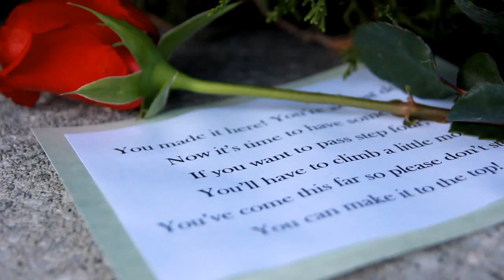Trevor and Kambri: Proposal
VisionPhotography by Lyndsey Jackson

lyndseyj11's shared video file.